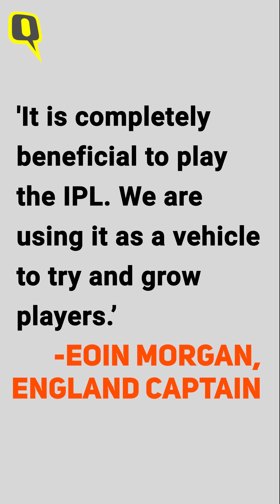Explainer | IPL’s Supremacy Undisputed, But Utility Exploited Most by England? | The Quint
While the BCCI has cancelled the Ranji Trophy but is planning a second IPL within 6 months, England have learned to make the most of the T20 league.